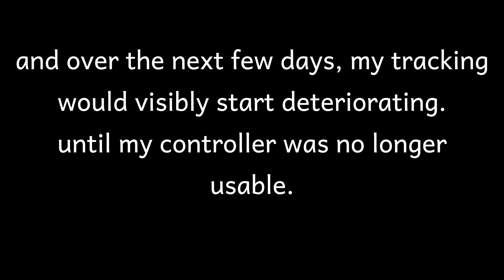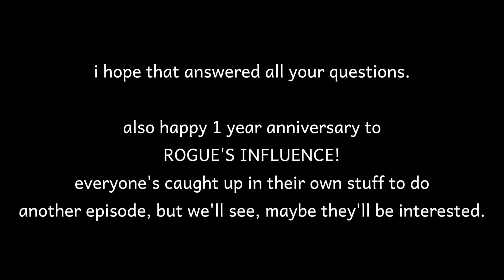where i've been the last 4 months.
wow, i can't believe i've been in the gorilla tag community for 3 years. time flies, making this video was giving me nostalgia. i'm not ready to let you all go, and i never will be, thank you so much for everything.